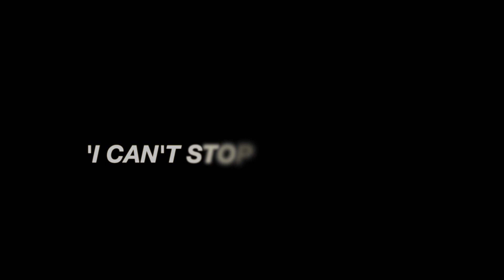The Jukeboxes Live Wedding Band London - AliveNetwork.com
London wedding band, The Jukeboxes performing a collection of songs from their acoustic repertoire  for Alive Network, the UK's most loved entertainment agency.

The Jukeboxes are a talented 4 piece band covering an extensive mixture of Rock & Pop favourites from the classics Beatles to the latest Kings of Leon. With amazing male vocals plus outstanding musicianship, The Jukeboxes are the ideal party band!